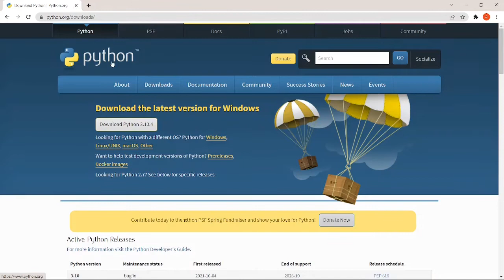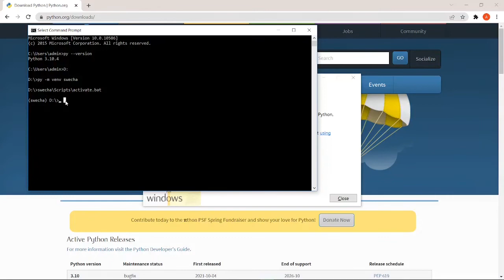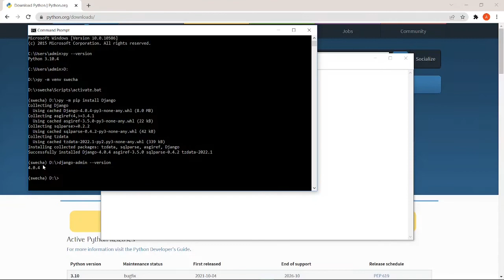How to install Django in Python Virtual Environment in Telugu Tutorial